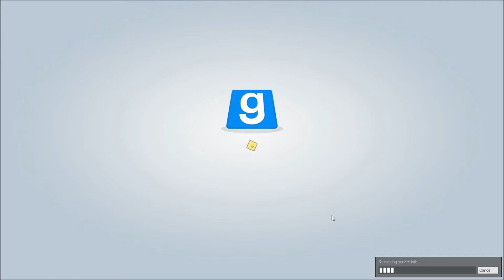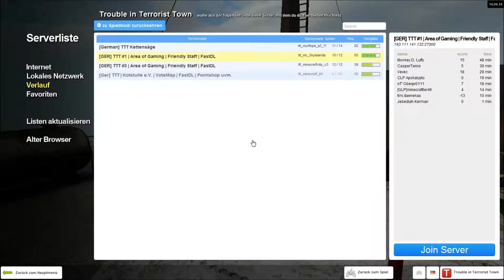◙ •Unter schwarzer Flagge!• #14 [Garry's Mod: Trouble In Terrorist Town] -Let's Play- ◙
Noch mehr Mapabwechslung! Auf der einen Map hab ich sogar noch nie gespielt.

In dem Garrys Mod Spielmodi Trouble in Terrorist Town sind die Spieler eine Gruppe von Terroristen, doch es haben sich Verräter, die Traitor, eingeschliechen. Mit Hilfe der Detectivs müssen nun die unschuldigen Terroristen, die Innocents, die Traitor identifizieren und ausschalten, bevor diese alle Innocents und Detectivs vernichtet haben. Wenn die Zeit abläuft haben ebenso die Innos gewonnen.
•Eine neue Folge mini-TTT (eine Runde) jeden Dienstag!
•Eine neue Folge mit 3 Runden jeden Samstag!
•Server: [GER] TTT #1|Area of Gaming|Friendly Staff|FastDL